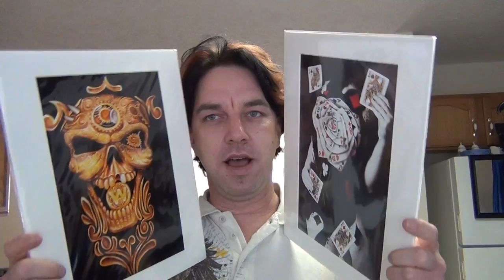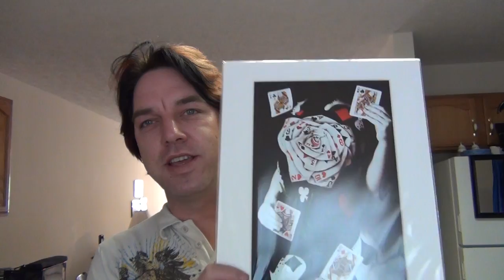Day 337 - Got My WISER Prints!